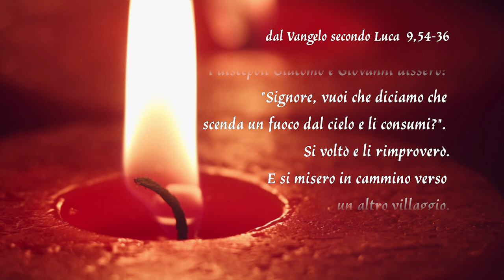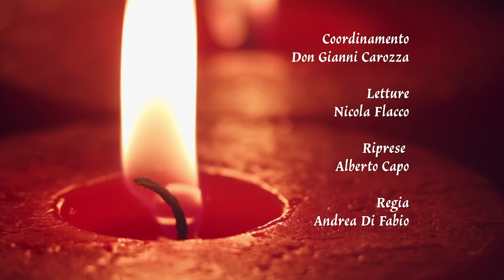Gocce di Luce. In cammino con il Vangelo 03/10/2023